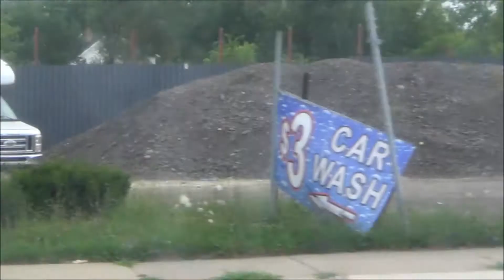DDOT 2004 New Flyer D40LF #3983 recording (RETIRED)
UPDATE: This bus including the rest of the 2004 units are now retired.

This is a recording of the Detroit DOT (DDOT) 2004 New Flyer D40LF #3983 operating on route 92 Rosedale Express heading westbound to Evergreen. The interior was hot as the air conditioning was either broken or the A/C was not activated because it may cause the bus breakdown. These units will likely be replaced in later-2017 or early-2018 once possibly the NFI Xcelsior XD40 units arrive (the XD60s won't appear until 2018).

Engine: Detroit Diesel Series 50 EGR